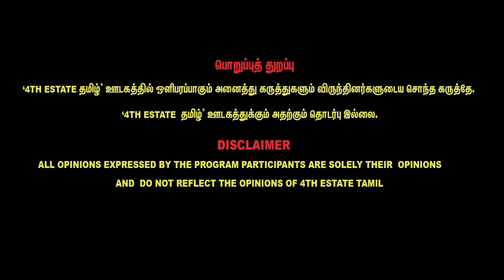Vijay Political Entry : வரலாற்று பாடம் எடுத்த Journalist Sivapriyan | Vijay Politics | Udhayanidhi